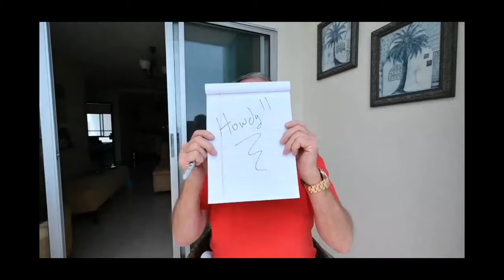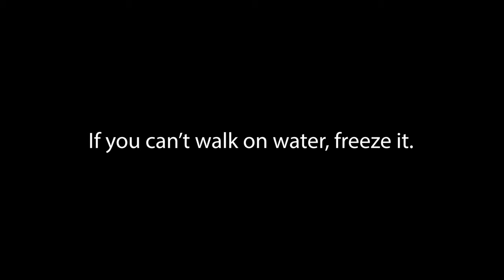Computers in Ecuador - An Interview with Julian Ortiz, an IT guy.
Welcome to my latest video featuring Julian Ortiz, your go-to expert in Manta, Ecuador, and the surrounding areas for all things tech-related! From custom-built computers to PC and Mac repairs, Julian does it all with precision and expertise.
Need assistance with your laptop or desktop? Julian has got you covered. Plus, his technology consultation services span a wide range of needs, including VPN setups, Smart TV configurations, telecommunications solutions, and even security camera installations.
With reasonable rates and a solid reputation in the area, Julian Ortiz is the name to trust for all your tech needs in Manta and beyond. Join us as we dive into his world of innovation and problem-solving prowess!

Me:
I can no longer share any personal information because of harrassment from trolls.